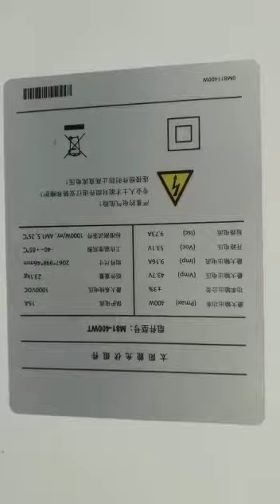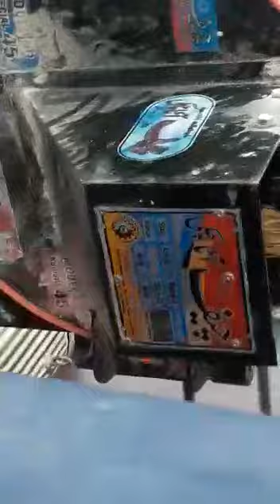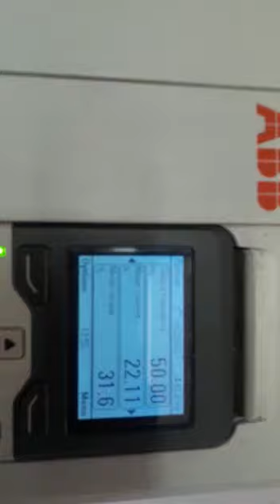Solar system installed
We are providing all kinds of solar system installetion
Ahmedkhan Traders
DAV college Road Rawalpindi